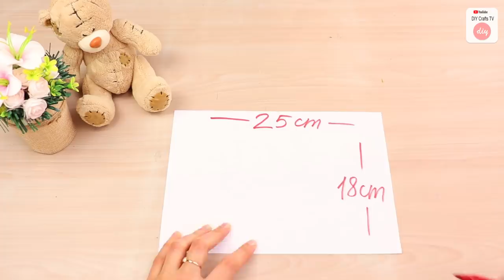DIY WONDERFUL JEANS BAG TUTORIAL // Cute Denim Tote Purse Bag out Of Old Jeans Pants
✂ Materials you need to make this DIY crossbody bag:
- old jeans
- some fabric
- interfacing